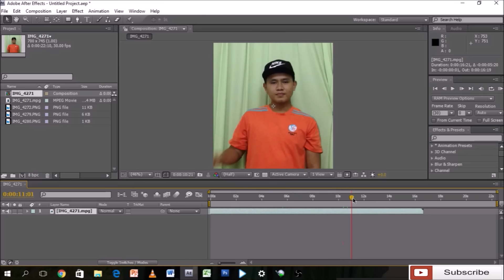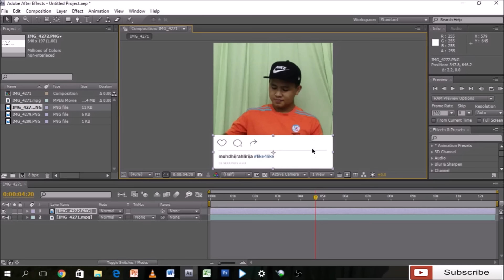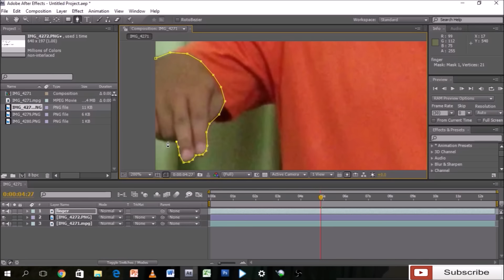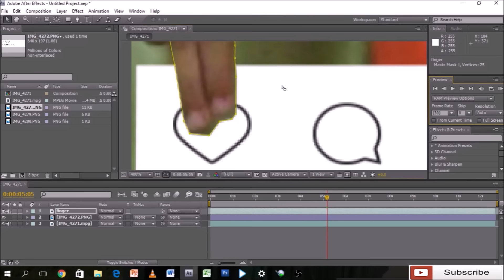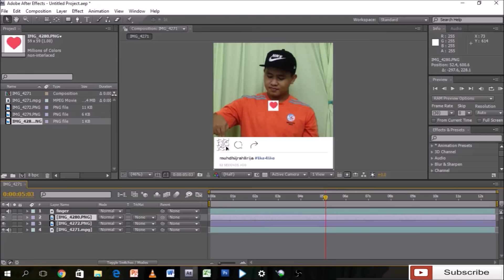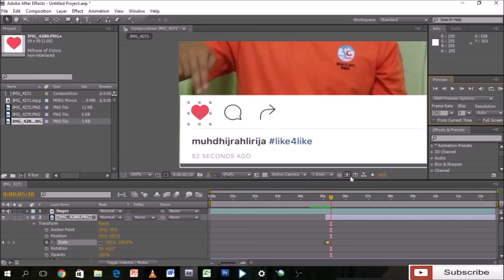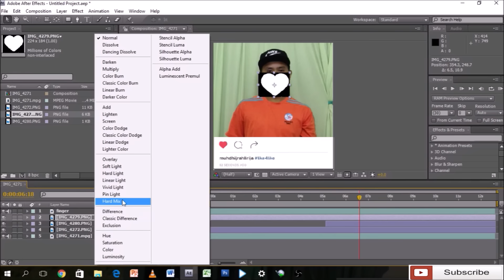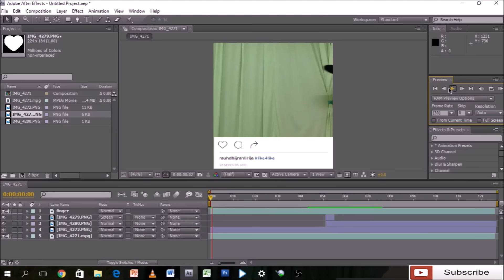Zach King After Effects Tutorial (Likes Your Own Instagram!)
download the Instagram loves here!!

Watch top 10 non copyrighted songs